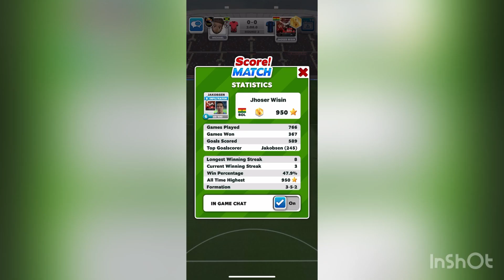Score! Match - Second Attempt On The November League - iOS Gameplay